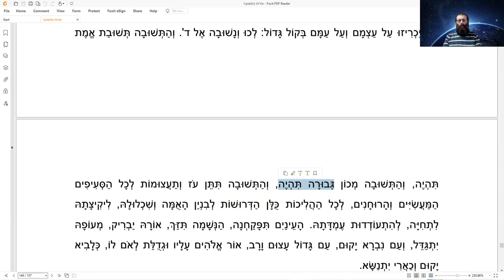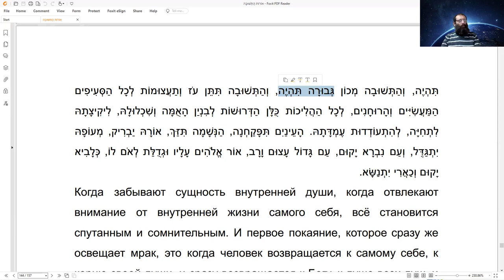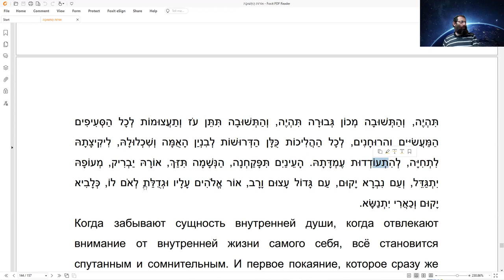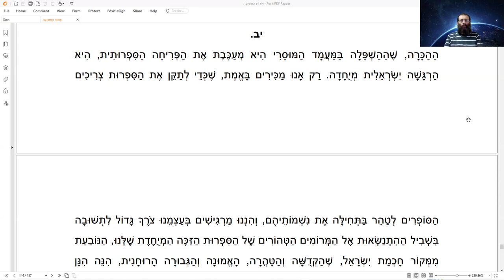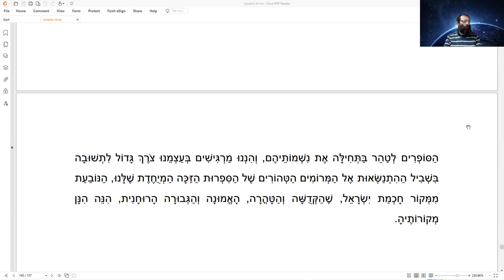Продолжаем уроки по книге Орот а Тшува, глава 15, Исправление Мира и Человека", Натан Котлеров